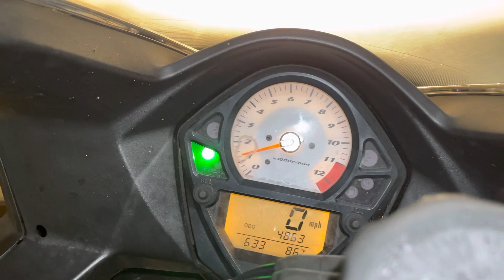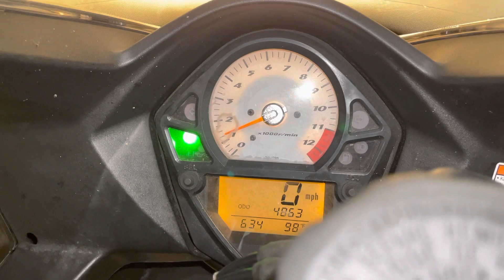Q’s 2008 sv650 with carbon M4 installed